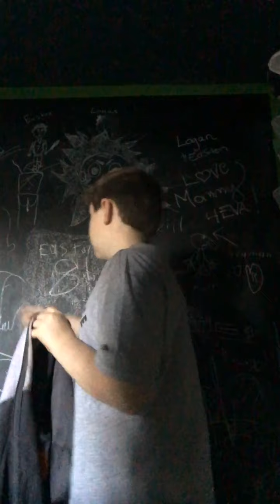Yo bro😎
Yo